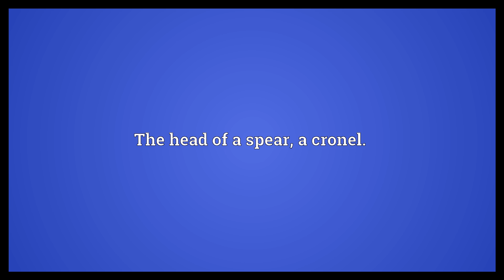Coronel Meaning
Video shows what coronel means. The head of a spear; a cronel..  Coronel Meaning. How to pronounce, definition audio dictionary. How to say coronel. Powered by MaryTTS, Wiktionary